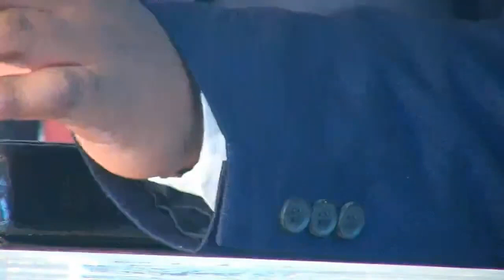Are You Ready? - Andrew Williams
Message on Saturday 15th July 2023